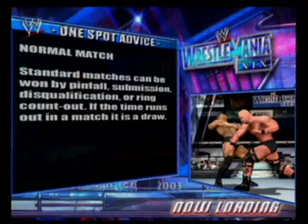wm 19 submitions kotr world record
i did alot better than i did in the last run